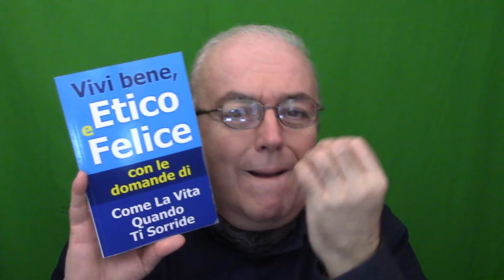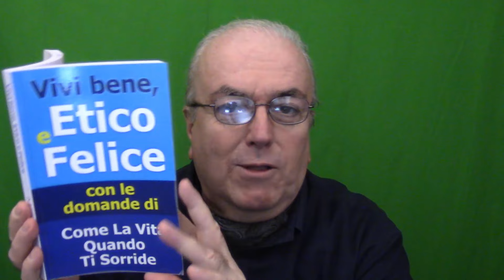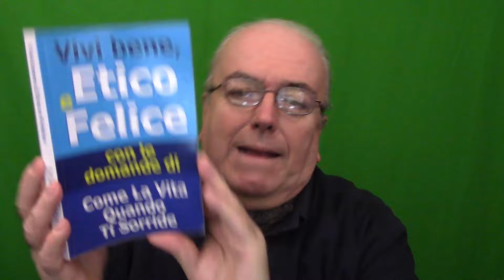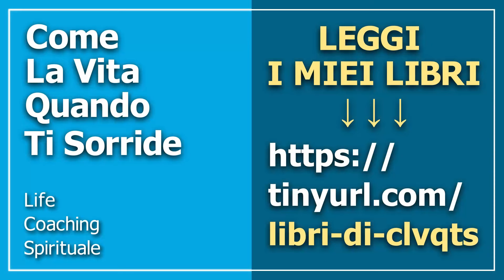Libro 01-08 - Pensi di avere meno di quanto meriti?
Libro: "Vivi Bene Etico E Felice"